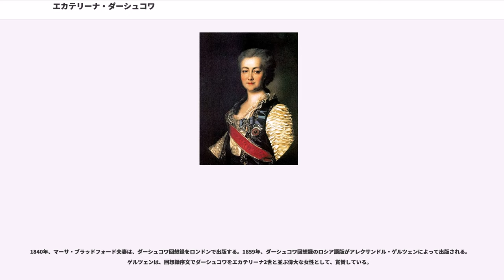エカテリーナ・ダーシュコワ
エカテリーナ・ロマノヴナ・ダーシュコワ公爵夫人（Екатерина Рома́новна Дашкова、Princess Ekaterina Romanovna Dashkova、1744年3月17日（グレゴリオ暦3月28日） - 1810年1月4日（グレゴリオ暦1月16日））は、ロシアの貴族。ロシア皇帝エカテリーナ2世の最も親しい友人であり、ロシアにおける主要な啓蒙主義者の一人。ロシア科学アカデミー院長、ロシア・アカデミー総裁として、エカテリーナ2世統治下のロシアにおいて文化・教育・科学政策を主導した。なお、日本語での表記は、「ダーシュコワ」の他、「ダーシュコヴァ」、「ダーシコワ」などがある。なお、エカチェリーナ2世と同名であり、当然正式な発音は同じく「エカチェリーナ」である。

1744年3月17日、エカテリーナ・ヴォロンツォワ、後のエカテリーナ・ダーシュコワ公爵夫人は、ロマン・ヴォロンツォフ伯爵、マルファ・スミルナ夫妻の三女として生まれる。ヴォロンツォフ伯は議員を務め、シベリアの富豪の家の出であるマルファ夫人を娶り金融業を営み、「大ポケットのロマン」の異称を持っていた。聡明な人物であったが、当時のロシアにおけるフリーメーソン（ロシア語ではマソンストヴォ）の中核メンバーでもあったことから世評は芳しくなく、強欲・変人と見なされていた。ロマンの弟でダーシュコワの叔父に当たるミハイル・イラリオノヴィッチ・ヴォロンツォフは、親仏派の政治家で、副宰相を経て、宰相にまで上り詰める。兄アレクサンドル・ヴォロンツォフは、商務長官、弟セミョーンは駐英大使をそれぞれ務めた。また、二人の姉マリアとエリザヴェータ・ヴォロンツォヴァ（通称リーザ、後述）は、女官として宮廷に仕えた。

2歳の時に母マルファが亡くなり、ダーシュコワは叔父ミハイルの屋敷で養育され、フランス語、イタリア語、ドイツ語、ラテン語、音楽、絵画に関して高い教育を受けた。若い頃から男勝りの才能と性格を発揮し、これが彼女の非凡な一生を形成した。12歳の時、麻疹にかかり郊外の別荘に隔離され、読書に没頭するようになる。数学を好んだ他、ベール、モンテスキュー、ヴォルテール、ヘルヴェティウス（w:Claude Adrien Helvétius）らの著作を好んで読み耽った。少女時代に宮廷に参内を許され、皇太子妃エカテリーナ・アレクセーエヴナ大公妃（後のエカテリーナ2世）と出会い、その一党の主要な一員となった。1752年2月、16歳を迎える前にリューリク朝以来の伝統を誇る名門貴族のミハイル・ダーシュコフ公爵と結婚し、モスクワに移った。二人の間には、長男ミハイル、長女アナスタシア、次男パーヴェルの二男一女が生まれた。1762年、サンクトペテルブルクに移る。

ダーシュコフ公爵は、オラニエンバウム（現・ロモノーソフ）にあった皇太子夫妻の別荘の警護を担当する近衛士官であった。その関係から、ダーシュコワ夫人は当時皇太子妃であったエカテリーナ2世の知遇を得、親しく政治論、社会論、芸術論を闘わせる無くてはならない間柄になる。一方でダーシュコワ夫人の実家ヴォロンツォフ伯爵家は、宰相ベストゥージェフ＝リューミン伯爵の失脚、エリザヴェータ女帝の崩御と、ピョートル3世の即位に前後して、叔父ミハイル・ヴォロンツォフが宰相に就任、ダーシュコワの姉でピョートル3世の情人であったエリザヴェータ・ヴォロンツォヴァは女官長となり、皇后エカテリーナとその一派を凌駕する勢いであった。一門あげてピョートル3世支持派となったヴォロンツォフ家の中にあって、ダーシュコフはただ一人、皇后エカテリーナに忠誠を誓う。

ダーシュコワは同志を募り、青年将校の中心であったオルロフ兄弟を取り込むことに成功した。1762年6月27日、同志であったパセク大尉が逮捕されたことをきっかけとして、皇后派はグリゴリー・オルロフを中心にを敢行。6月28日、エカテリーナ2世即位を宣言する。女帝の登極に大きな役割を果たしたダーシュコワ夫人は、女帝から2000ルーブルの年金と農民600名を下賜される。ピョートル3世に忌避され、在外勤務をしていた夫ダーシュコフ公爵も帰国を許され、准将に昇進、侍従に任命された。当時、ダーシュコワはシュヴァロフ伯爵をして、「19歳の女性が我が国の政府を変えた」と...